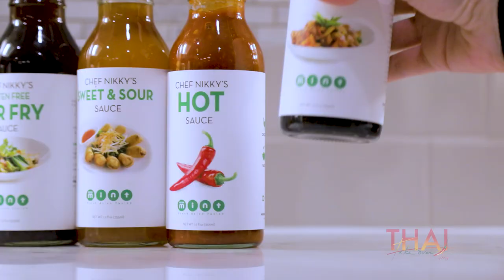Easy Salmon Fish Tacos: With a Thai TWIST! What to cook for dinner tonight with Thai Takeovers!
We're making fish tacos for dinner--and there's so many twists that taste so good! Join Chef Nikky and Kim Bourlard as we cook some delicious Thai food, and learn about geographic tongues, secret Salmon Bones, and the best way to peel ginger!

Want to make delicious food yourself? Cook along with us, using my signature sauces! chefnikky.com